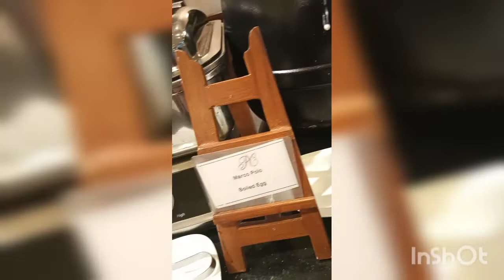PC Hotel Peshawar KPK. yummy breakfast 🥐🍳🍞🥞🥚🥪